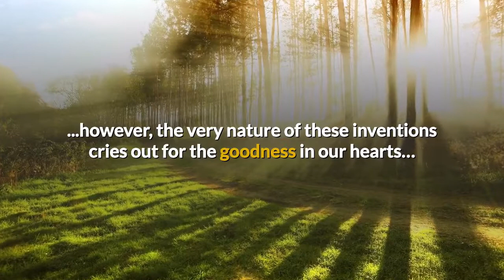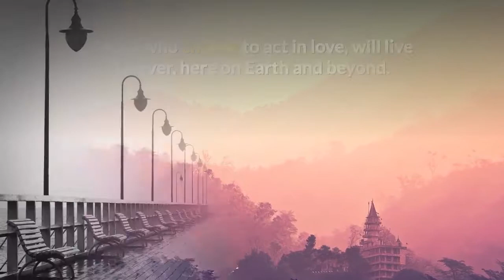The Heart Rules: Part Two w/ Valeria Teles - Fit for Joy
Hello, this is Valeria and this video, “The Heart Rules: Part Two” is inspired by “The Final Speech of the Great Dictator” by Charlie Chaplin.

The Heart Rules  - Part Two

TV, social media and the radio have brought us together, however, the very nature of these inventions cries out for the goodness in our hearts cries out for the universal brotherhood, for the unity of us all.

Even now that the voice of the heart can reach millions throughout the world — millions still can’t hear the message with persistence, they comply with a system that makes them torture and imprisons their own souls.

To those who can hear me, I say — do not despair.

The bitterness and greed of those who fear the way of human magnificence and honor shall pass.

Nothing is permanent.

Life is constantly changing and renewing itself.

Trust your own heart.

Those who choose to act in love, will live forever, here on Earth and beyond.

I’ll talk to you soon Much love.

Fit for Joy Book on Amazon